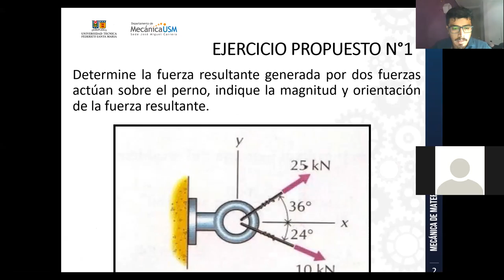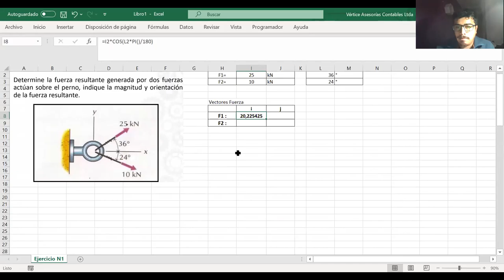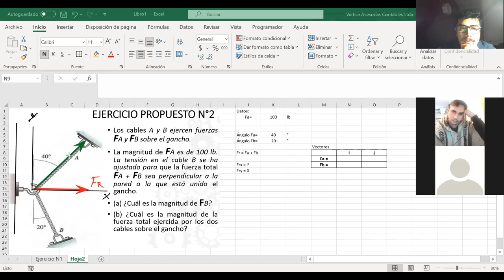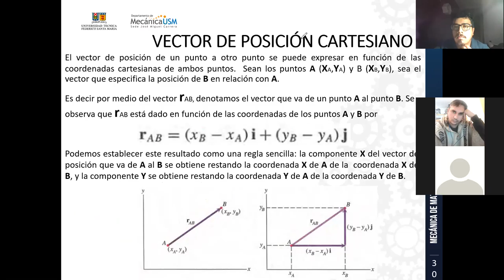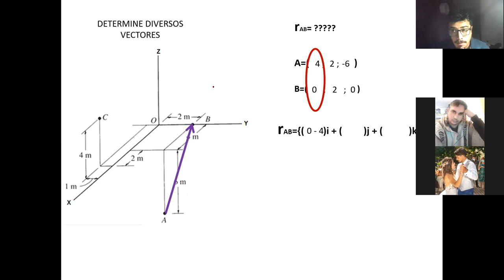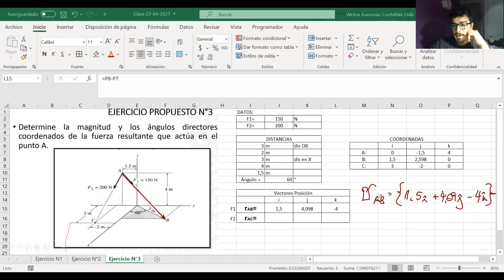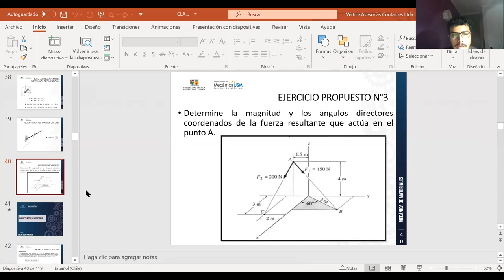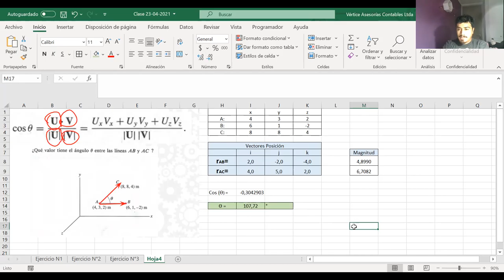Clase_Catedra_Mecánica de Materiales-23-04-2021